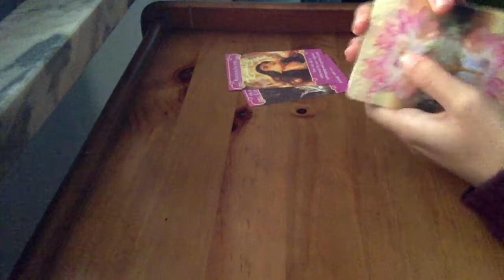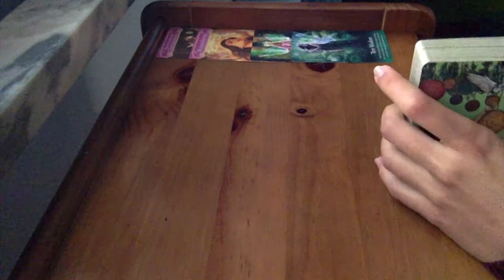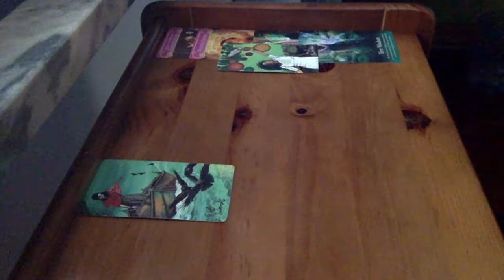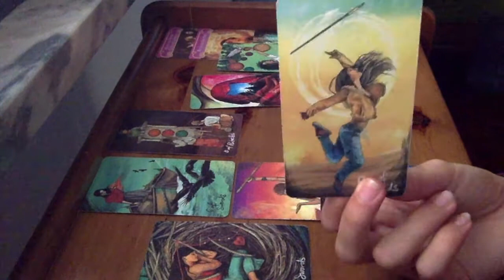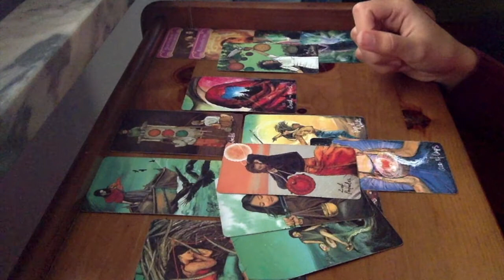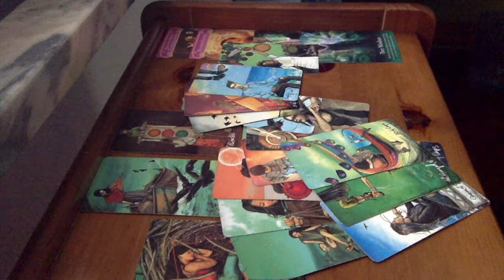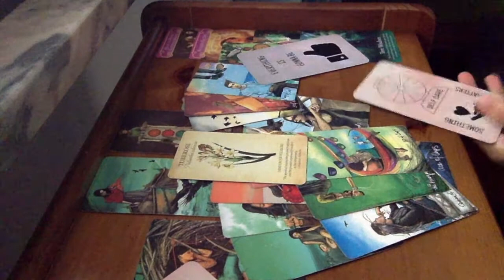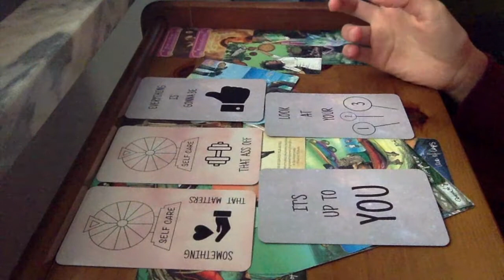ARIES ◊ Loving Yourself, Do What You Gotta Do ◊ MID NOVEMBER 2020 Love Tarot Reading